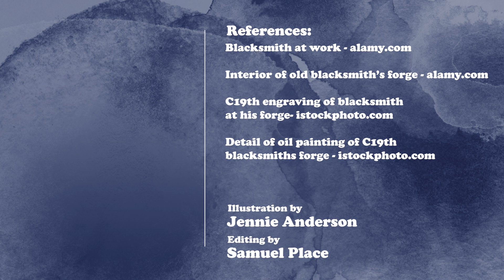Painting the Past: Reconstruction of a Hand Forger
We continue our Painting the Past series with another illustration by Jennie Anderson. This Hand Forger reconstruction was part of a collection of four that depict workers from the late 19th century that would have worked at the Globe Works in Sheffield. This particular illustration demonstrates the forging process of heating the metal and then it being hammered into shape.

At Wessex Archaeology, our talented in-house Studio team use a wide range of materials, from traditional hand drawings and watercolours to full 3D reconstructions, to bring archaeology to life. Our artists work closely with our specialists to accurately visualise past communities and landscapes based on the archaeology and environmental evidence we discover on site. These reconstructions are vital in our mission to depict the lives of people in the past and to share their stories.

You can now support our channel by joining one of our tiers and in return you can be part of our private Discord to converse with fellow Patrons and let us know what videos you would like to see more of